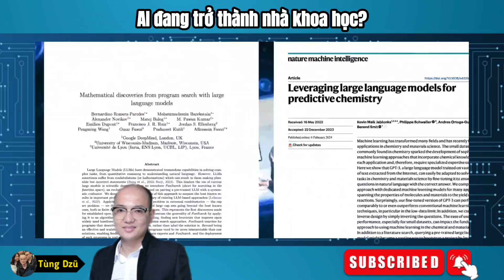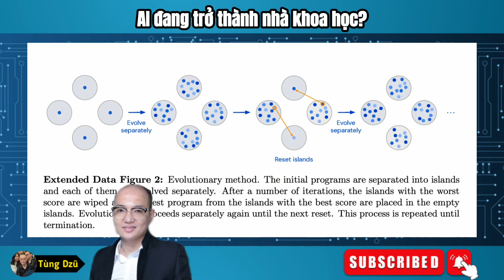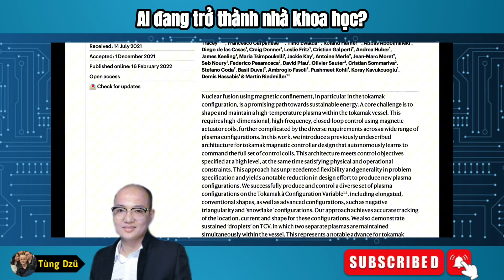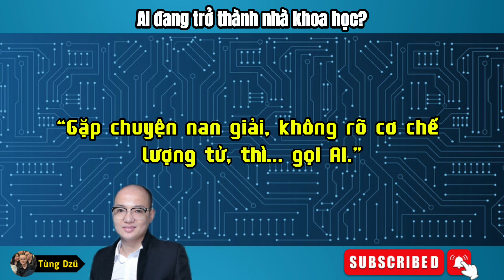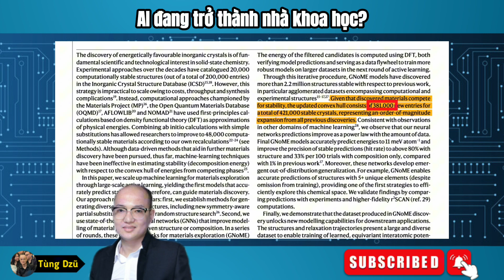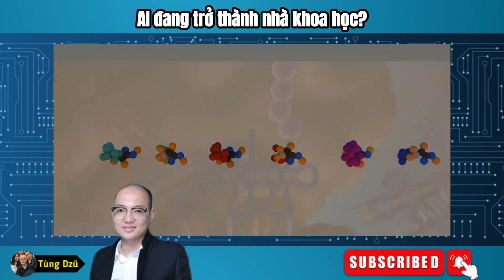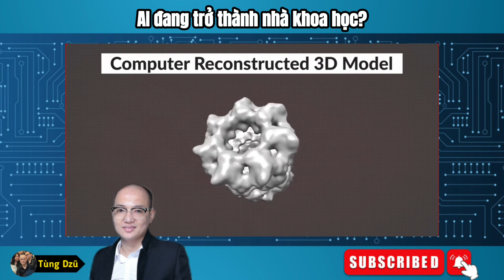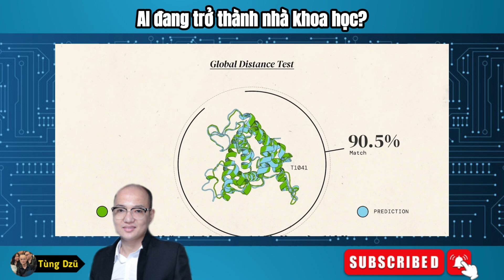AI Tự Nghiên Cứu – Nhân Loại Đang Tự Đào Mộ?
AI giờ đây không chỉ viết code, làm thơ, mà còn đang bắt đầu… nghiên cứu khoa học?
Nhiều mô hình AI mới đã có thể:
- Đề xuất giả thuyết,
- Thiết kế thí nghiệm,
- Phát hiện quy luật từ dữ liệu mà con người bỏ qua.

Trong video này, bạn sẽ khám phá:
- Sự thật về mô hình AI tự động “khám phá khoa học”
- Vì sao các lab lớn (DeepMind, Meta AI...) đang đổ tiền vào AI nghiên cứu vật lý & sinh học
- Những công trình đã được AI đóng góp thực sự
- Liệu một ngày nào đó, AI có đứng tên tác giả giải Nobel?

🎯 Đây là khởi đầu của kỷ nguyên AI – nhà khoa học tự động.
Bạn có sẵn sàng tin tưởng hay chống lại?

© Copyright by Tùng Dzũ ☞ Do not Reup